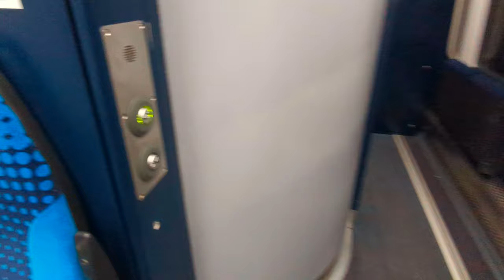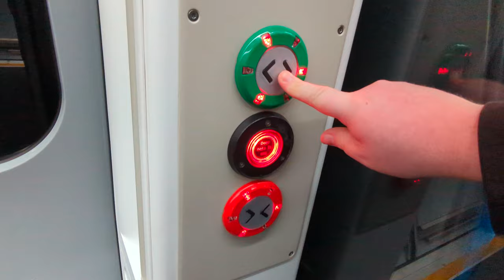Northern Class 195115 walkaround